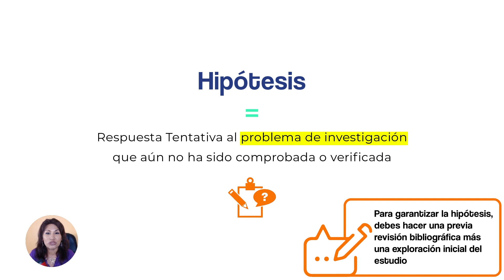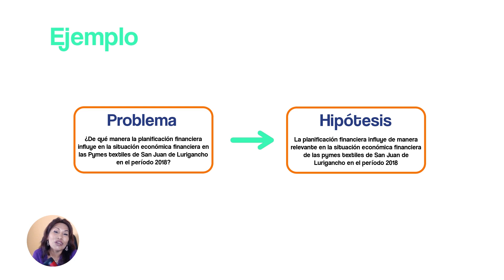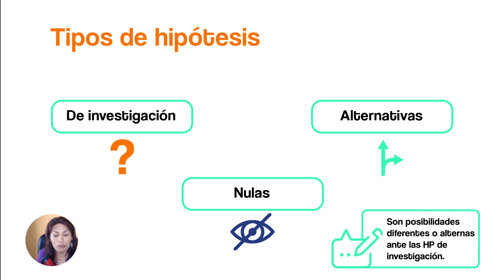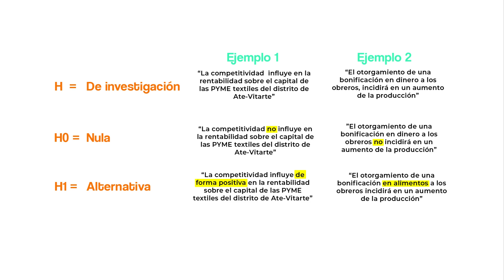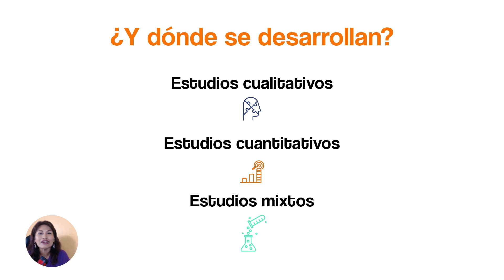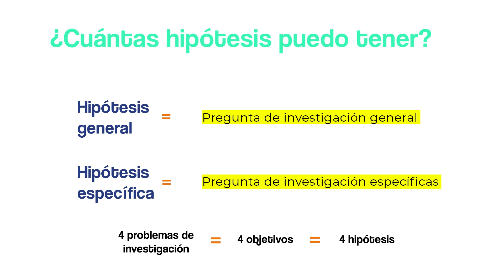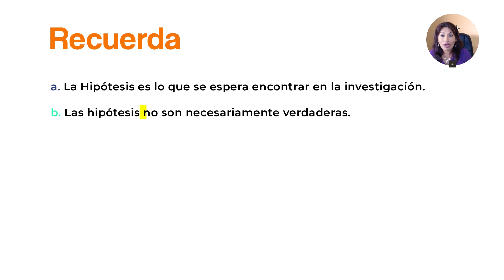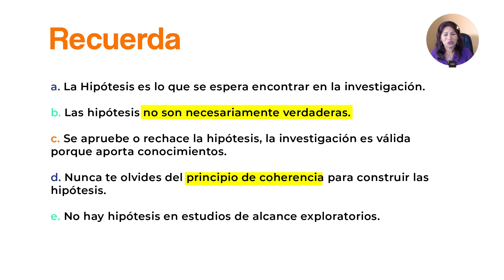🎯👉 Cómo hacer las HIPÓTESIS para una TESIS con Éxito?🌟|Dra.Rocio Lima 😇❤️🔥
¿Estás listo/a para lograr tu meta profesional con la TESIS?💪
✍ Sigue la indicaciones de nuestra Coach experta en Tesis, la Dra. Rocio Lima en este poderoso vídeo tutorial : 🎯👉¿Cómo hacer las HIPÓTESIS para una INVESTIGACIÓN o TESIS con Éxito🌟|Dra.Rocio Lima 😇❤️🔥